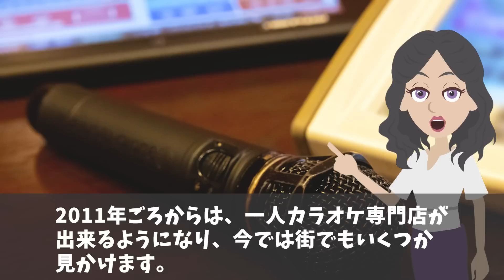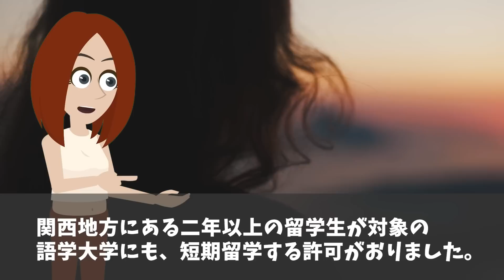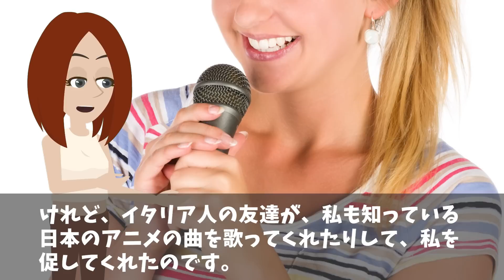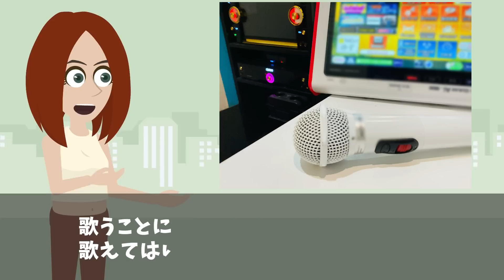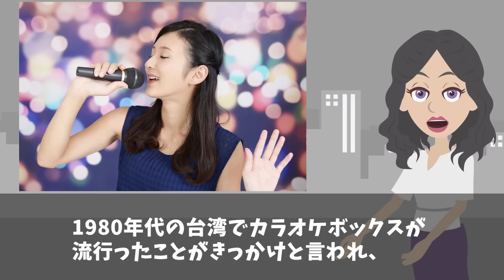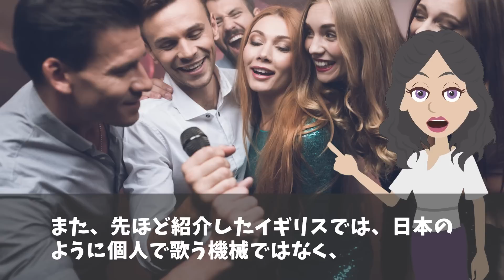【海外の反応】「母国では全く良い印象がなかったのに…」来日しにイギリス人女性が日本発祥の文化の爽快感に驚愕することに！【日本のあれこれ】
【海外の反応】「お金がものを言わない国ではお金が…」1円玉にしかない世界唯一の特徴に海外が驚愕！【日本のあれこれ】

【海外の反応】「コレなしでの生活はもう考えられない！」日本が発明品した蚊取り線香にハマる外国人続出‼︎イスラエル人が蚊やりブタに興味津々！【日本のあれこれ】

【海外の反応】「アイツらの独創性は他の国ではマネできない…」なぜ日本は本場を超えるをモノを作ることができるのか？【日本のあれこれ】

■フリー素材